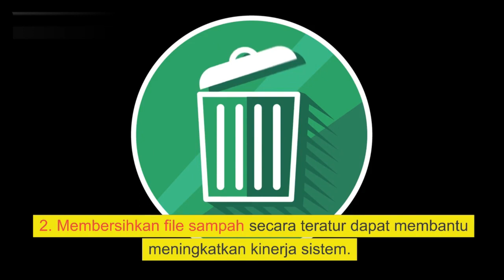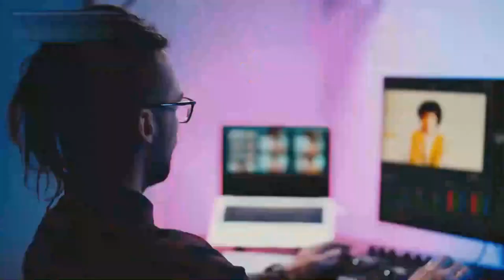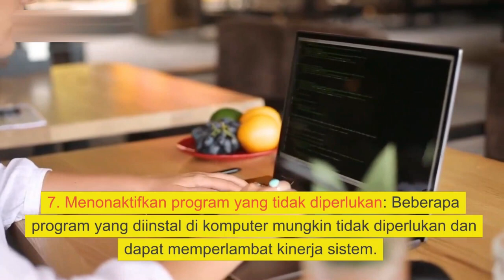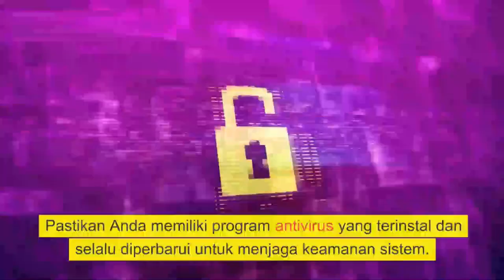Cara Mempercepat Windows 10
Assalamualaikum Gaess, Terima kasih sudah mampir di channel YouTube kami

Pernah ga sih kalian mengalami lambatnya ngetik di word, saat bikin table di excel, edit sana dan sini dan segala macamnya di windows 10 yang jadinya kayak berat dipakenya.

Klo emang lambat windows 10 kalian, butuh optimasi windows-nya gaesss..

Semoga bermanfaat yah,.. sampai disini dulu tips Tekno Tukang. See you,..

Windows 10, Optimization, Performance, SpeedUp, Registry, Cleanup, Diskcleanup, Defragmentation, Systemmaintenance, PCoptimization, TeknoTukang, HudaaKomputer.